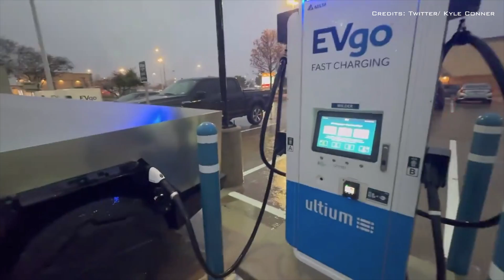Tesla Cybertruck Will Not Charge At 3rd Party 800-Volt Chargers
Tesla doesn't have public 800-volt Superchargers in North America, and third-party chargers, even when fitted with NACS plugs, are incompatible with the Cyber truck.